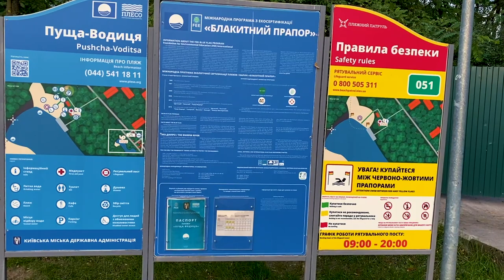🇺🇦 Tram through Forest to Pushcha Voditsya in Kyiv Ukraine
Pushcha-Vodytsia is a historic neighbourhood, climate resort and an urban-type settlement in the northwestern part of Kyiv. Located within a dense forest and away from the urban Kyiv, it is known for number of sanatoriums and state cottages for government officials such as presidents, prime-ministers etc.